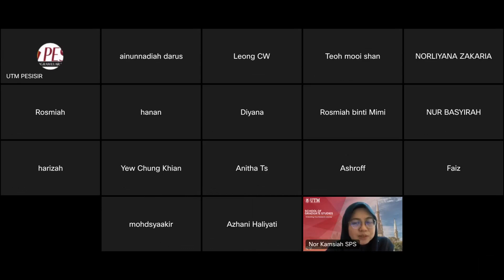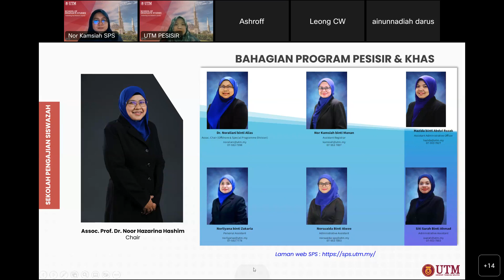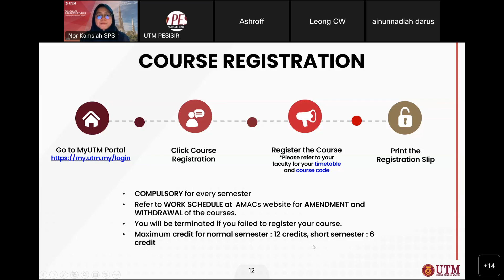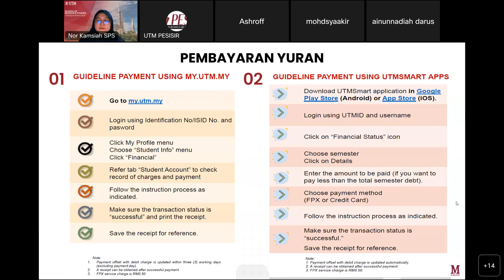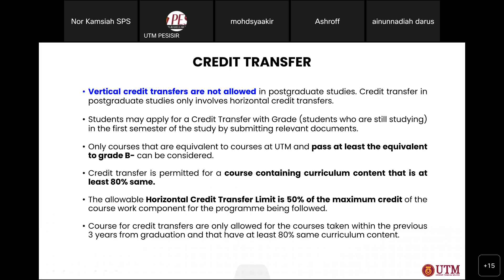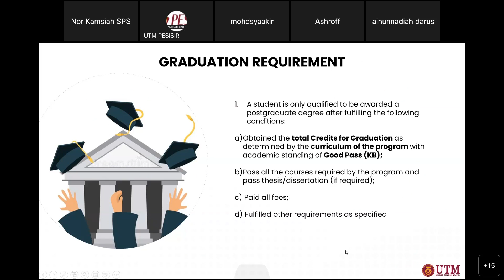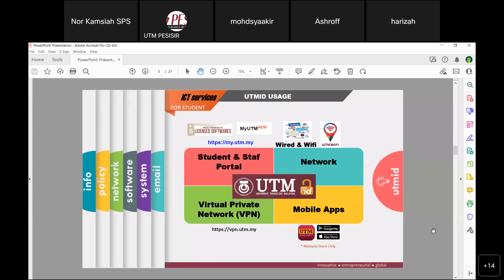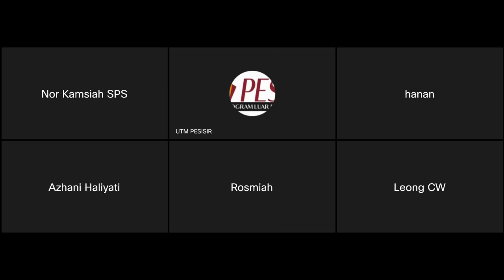UTM Pesisir Program (Taklimat pelajar baru di bawah Program Pesisir bagi Semester II Sesi 20222023)